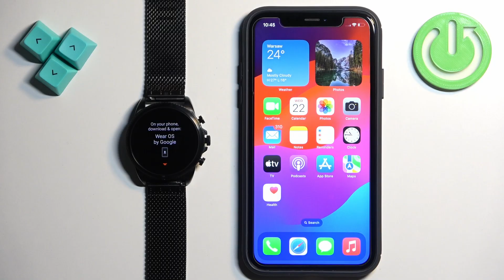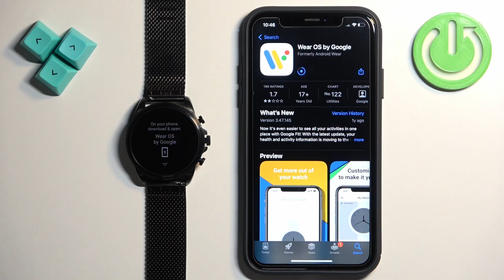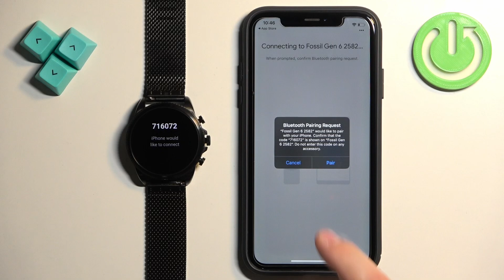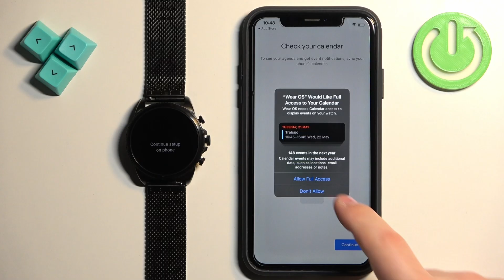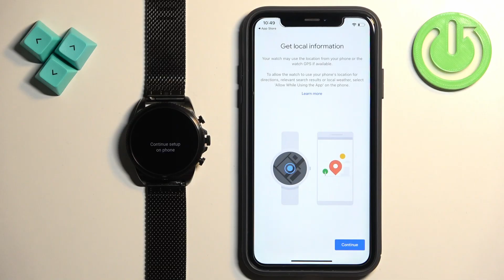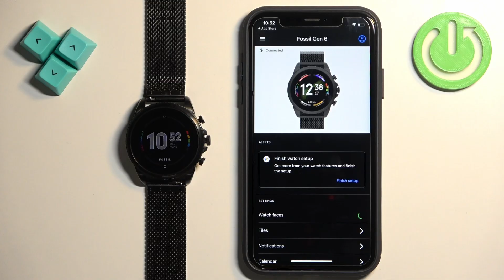How to Pair FOSSIL Gen 6 With iPhone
Find out more about FOSSIL Gen 6:
Hi! Discover how to effortlessly pair your FOSSIL Gen 6 smartwatch with your iPhone in this straightforward tutorial! Ensure seamless integration of notifications, apps, and fitness tracking by following step-by-step instructions for a smooth pairing process. Enhance your connectivity and make the most of your FOSSIL Gen 6 smartwatch by successfully pairing it with your iPhone.

How to pair FOSSIL Gen 6 with phone? How to install Wear OS by Google app on iPhone? How to connect FOSSIL Gen 6 with iPhone? How to connect FOSSIL Gen 6 with Wear OS by Google on iPhone?